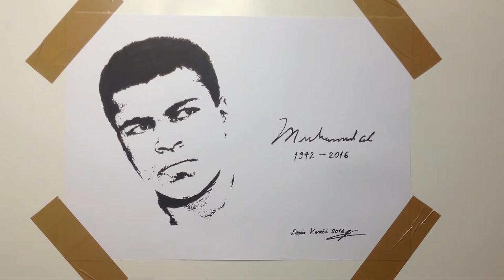Muhammad Ali Drawing - Legend 1942 - 2016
Skicu uvijek radim prvo jer bi video trajao preko 10 minuta.

Paper size : 50*35 cm
Technic : markers
Real time : 2 hours

Diana Diaz ,  Pewdiepie , MArkiplier , Jacksepticeye , Romanartwood , VitalyTV , Thomas Sanders , PrankVSprank , Wladimir Klitschko , Tayson Fury , Draw my life , Jonathan Harris